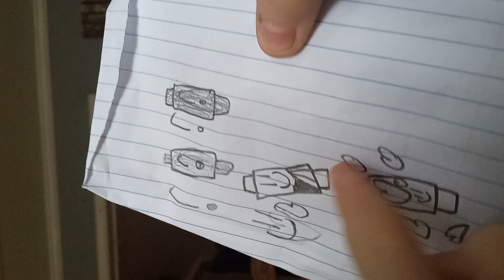October 11, 2023